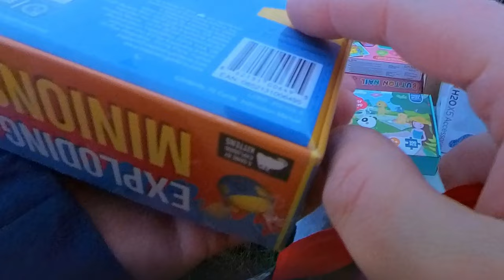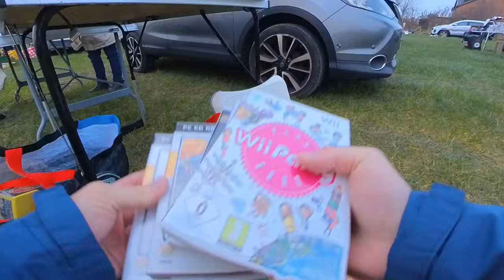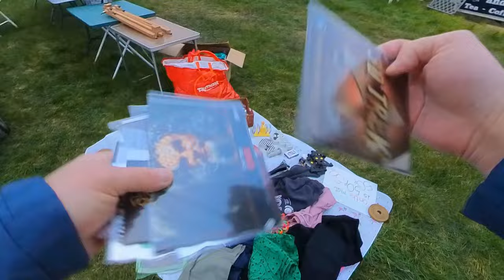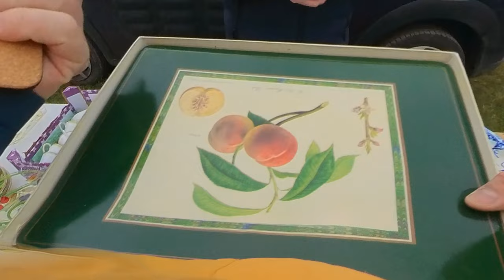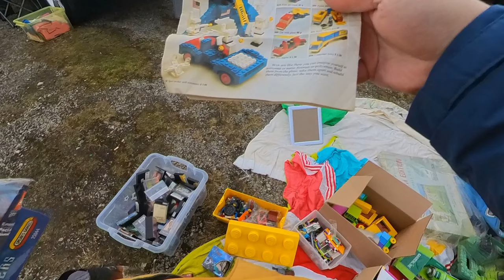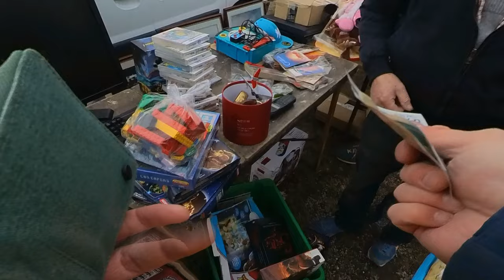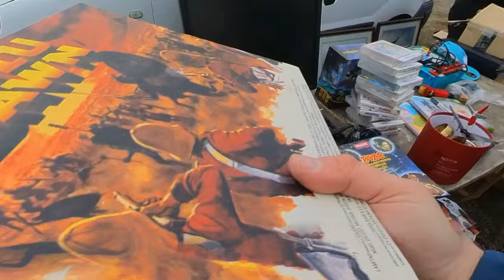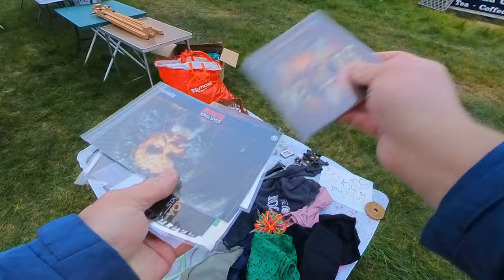FIRST CAR BOOT SALE OF 2024! And We Are Off!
WE    ARE     BACK! First Car Boot Sale of 2024.  We are starting with my local, then one a little further away.  The boot sales round my area have not all reopened yet but they will be soon, so there will be lots of videos coming very soon!

Follow along with my Action Cam footage and see what we find to resell for a profit on Ebay.

ADVENTURE ASPIN:

Where we explore theme parks, attractions & general things of interest, as well as the occasional taste test video.

FYLDE COAST FLIPS:

Hi, I'm a full time reseller based in north west England.  I sell goods online, mainly on EBay.  I sell almost anything; video games, cookie jars, collectables, toys, clothing, vintage items, wallpaper, guitars and lots more.